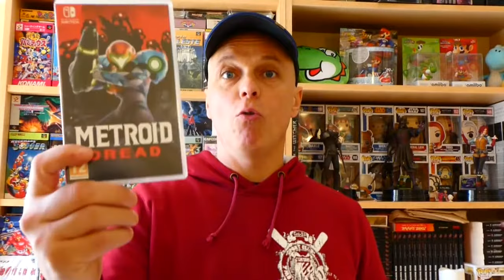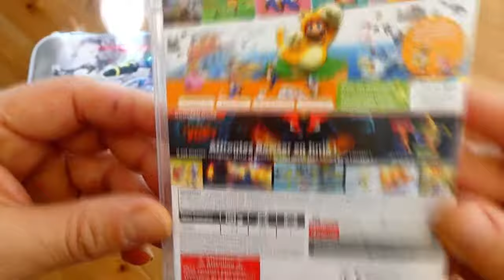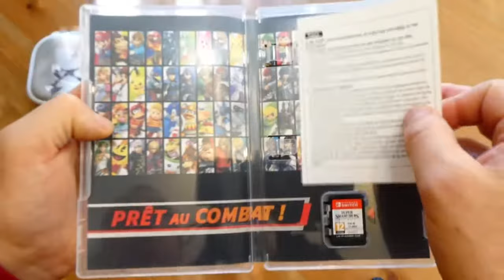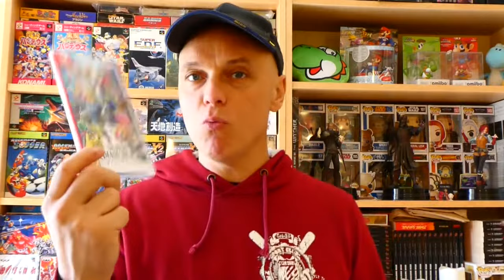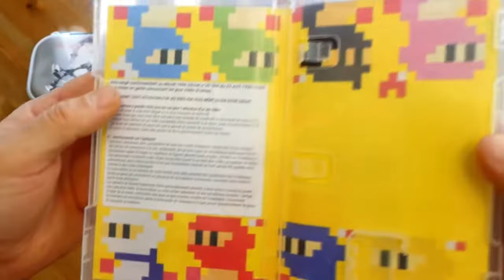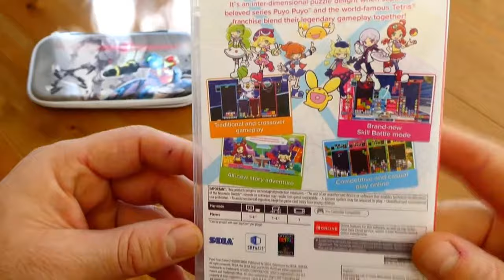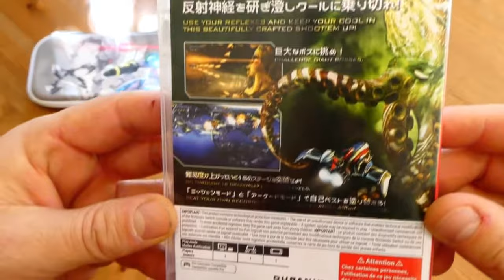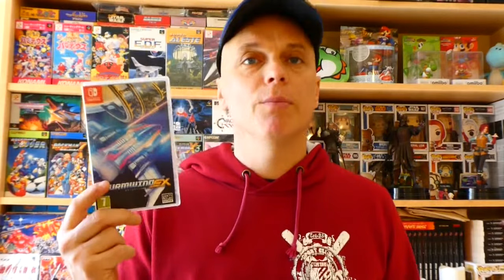Bilan achat jeux switch début 2022 (soldes, cadeaux,...)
Du jeu à plusieurs, des shmups, des grands classiques, cette petite console a tout pour plaire!